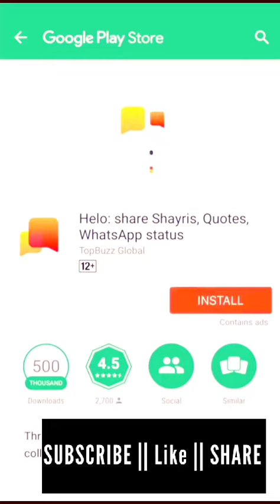கிராமத்து திருவிழாவில் நம்ம பெண்களின் ஆட்டம் எப்படி இருக்கு